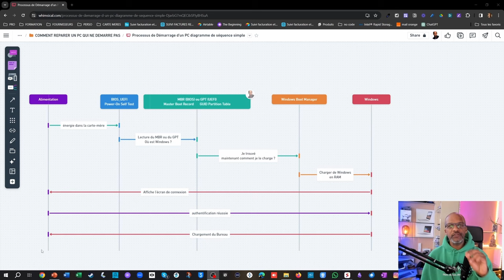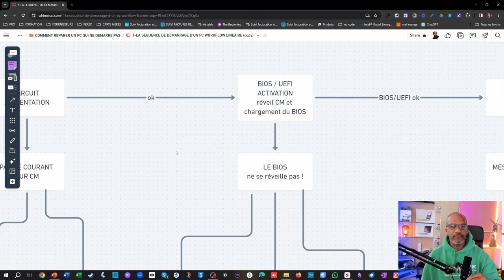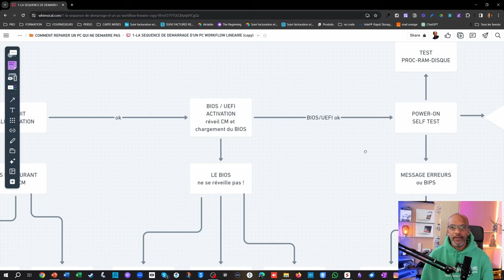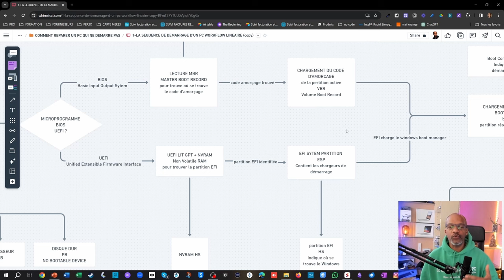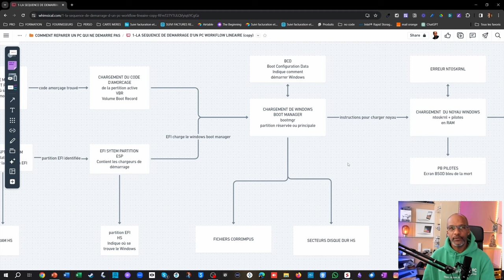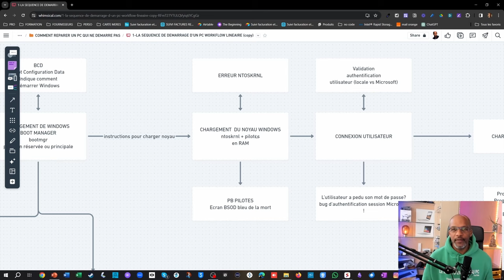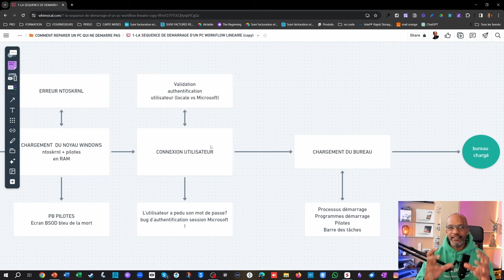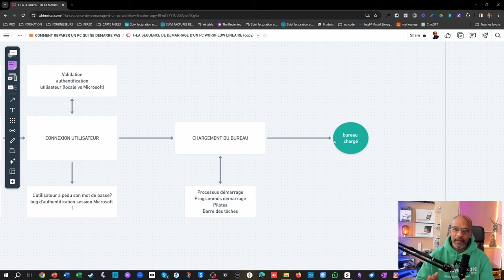Comment réparer un pc qui ne démarre pas ? épisode 2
Comment réparer un PC qui ne démarre pas ?
Pour cela il faut d'abord connaître la séquence de démarrage qui se produit quand vous appuyer sur le bouton de démarrage et jusque quand vous atteignez le bureau de Windows.
Dans cette série de vidéos correspondant à la première partie de ma Formation COMMENT REPARER UN PC QUI NE DEMARRE PAS, je vous explique le plus simplement possible les secrets et les mystères de cette séquence en plusieurs épisodes.

Ceci est le second épisode.

🏆MES  FORMATIONS  👇🏼

 👉🏼 COMMENT REPARER ET ACCELERER TOUS LES VIEUX PC EN MAÎTRISANT LE^RECONDITIONNEMNT
Avec cette formation vous pourrez transformer tous les vieux PC qui rame en pc neuf sous Windows 10 ou Windows 11.

👉🏼LA FORMATION POUR ACTIVER GRATUITEMENT WINDOWS 10 ET WINDOWS 11
Tout est dit dans le titre de cette formation si ce n'est que l'activation s'effectue en moins d'une minute avec cette technique secrète !

 ☝🏼 SAUVEGARDER TOUT SON PC AVEC SES LOGICIELS TOUS JOURS AUTOMATIQUEMENT SUR DISQUE DUR et le restaurer automatiquement en cas de virus ou de pannes

 ☝🏼 REMPLACER SON DISQUE DUR EN CONSERVANT TOUS SES LOGICIELS ET SES DONNEES

 💡 👌🏼 POUR UN ACCOMPAGNEMENT OU UNE FORMATION  PERSONNALISEE A DISTANCE

Vous avez un problème informatique et souhaitez un dépannage ?
Vous avez un projet de reconditionnement de votre PC ?
Vous voulez un accompagnement pour acheter un PC ?
Vous souhaitez vous formez pour réparer des PC ?
Vous souhaitez apprendre à utiliser votre PC pour booster votre organisation et votre productivité ?

Mes tarifs : 30 € = 30 minutes  60 € = heure